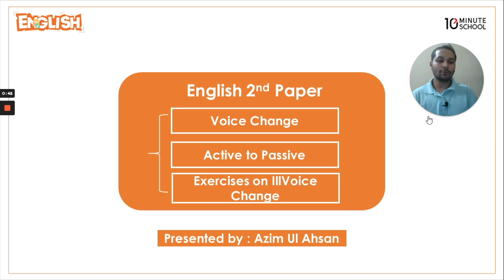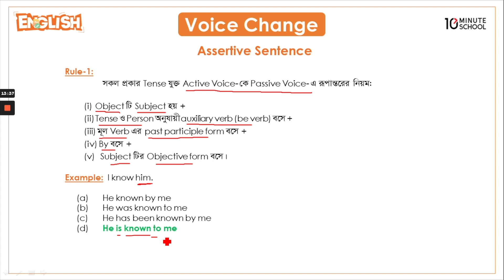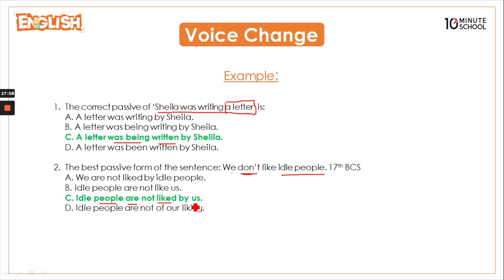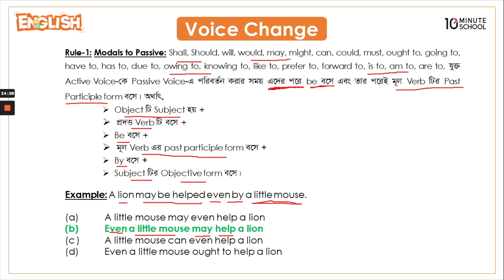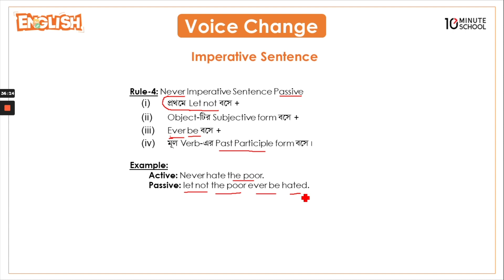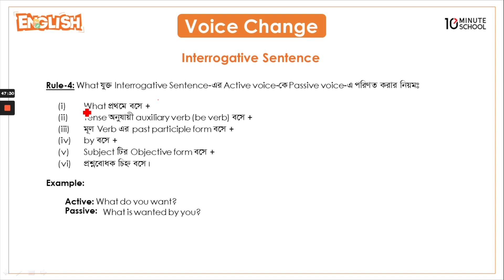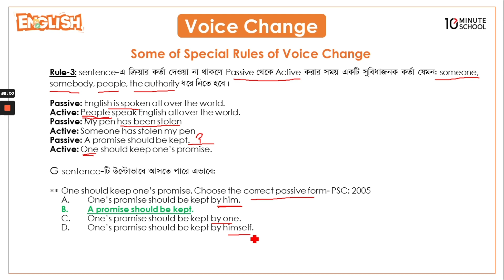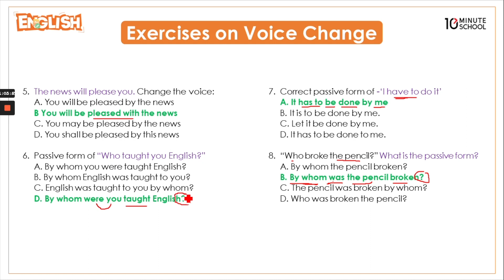Voice Change in English Grammar | English 2nd Paper | University Admission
বিশ্ববিদ্যালয় ভর্তি প্রস্তুতির (University Admission) জন্য সবচেয়ে গুরুত্বপূর্ণ সাবজেক্ট হলো English 2nd Paper (ইংরেজি ২য় পত্র)। যে বিষয় থেকে বেশিরভাগ সময় প্রশ্ন এসে থাকে। আজকের এই ভিডিওতে ইংরেজি ২য় পত্র বিষয়ের Voice Change in English Grammar নিয়ে আলোচনা করা হয়েছে। তাই দেরি না করে এক্ষুনি দেখে নিন সম্পূর্ণ ভিডিওটি।

Instructor Name: Azim Ul Ahsan

00:00 Introduction
01:01 Voice Change
51:14 Exercise
57:02 Conclusion